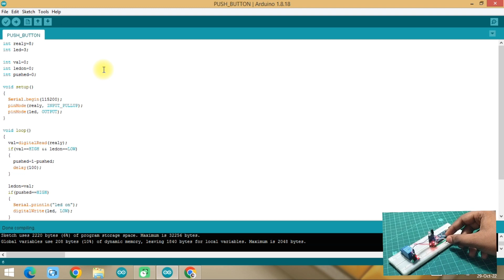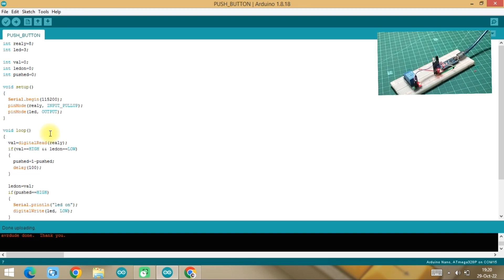How to make Arduino proximity sensor amazing project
Hello friends.

introduction:-
Friends mera nam hi chinmaya or Mr.kumar chinmaya youtube channel  par apko swagat hi

Title:-How to make Arduino proximity sensor amazing project

proximity sensor
Bread board
Realy module
Code and diagrams coming soon